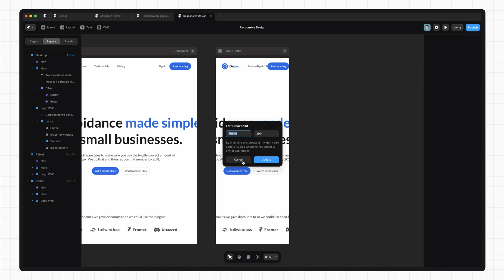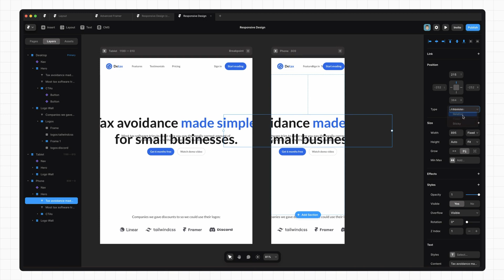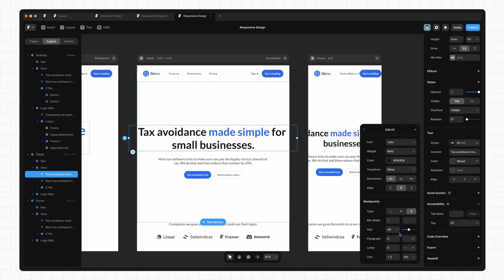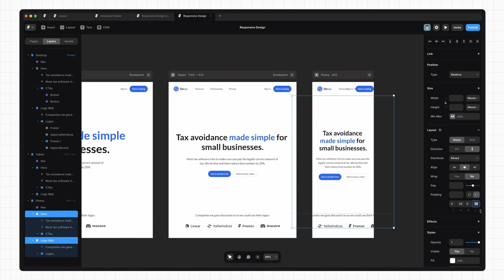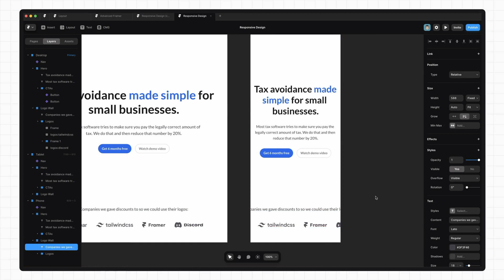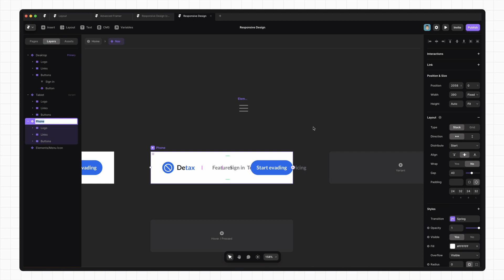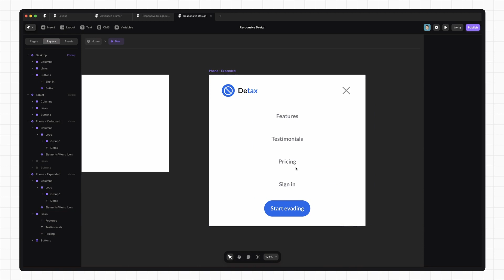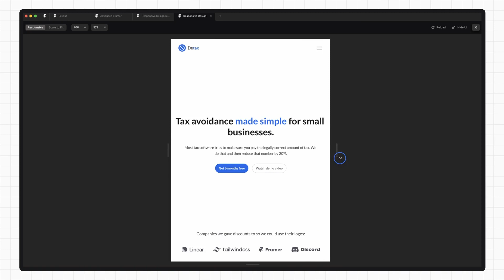Working with Breakpoints in Framer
Want some more? Get the next video a week early by joining the waitlist

In this video we learn how to make your design adapt to multiple screen sizes in Framer, using breakpoints.

00:00 Intro
00:11 Setting up breakpoints
01:39 Breakpoints and text styles
02:55 Changing the layout
04:40 Breakpoints and variants
07:29 Outro